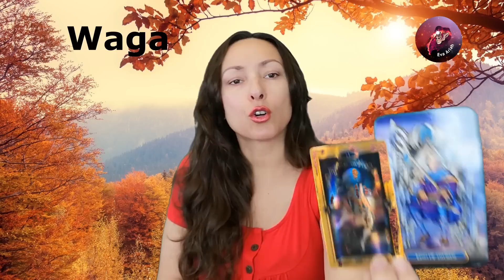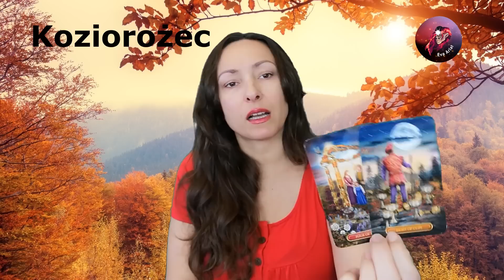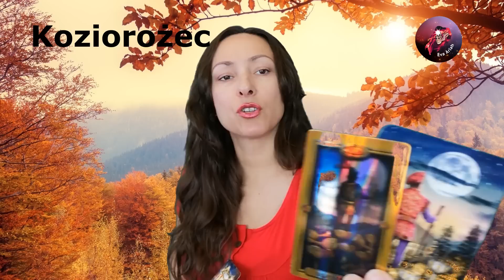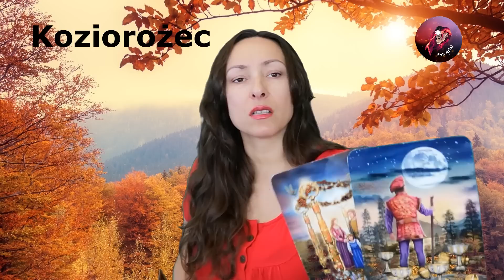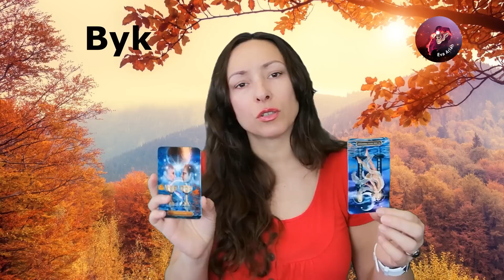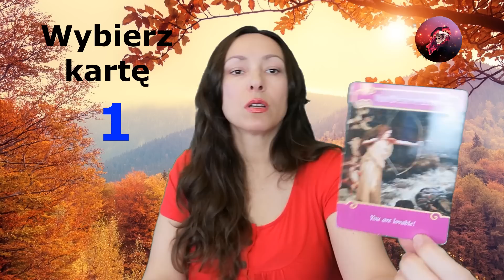Weekendówka, 7-9 października, wszystkie znaki